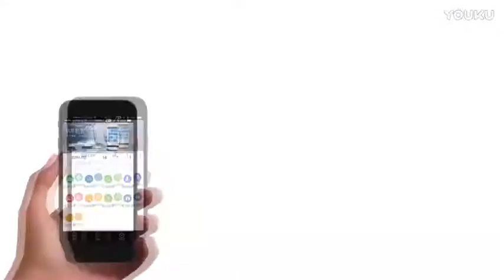Chang Le VS Fang Long - World Chinese 8 Ball Masters Tour 2017-2018 Stop 3 Hangzhou